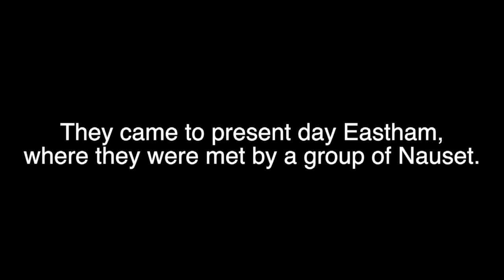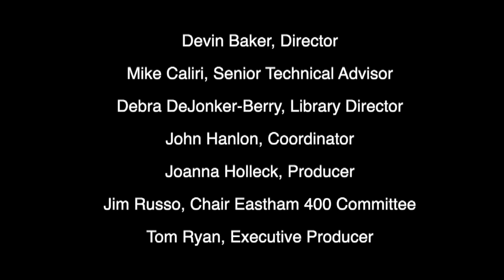Episode 36 | Town Administrator's Reflection on the Pandemic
Sunset Series Episode 36 (July 6)

Eastham Town Administrator Jacqueline Beebe and Library Director Debra DeJonker-Berry reflect on the way Eastham has reacted to the pandemic and what the town can do moving forward.